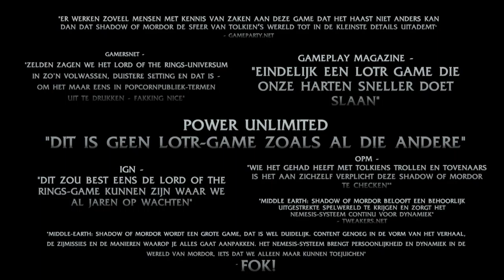Middle Earth Shadow of Mordor Season Pass Trailer